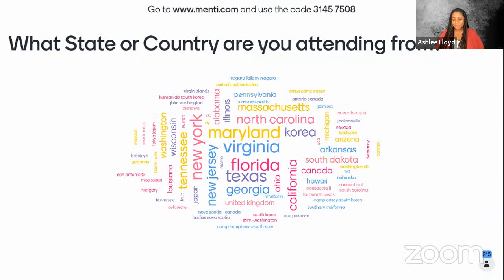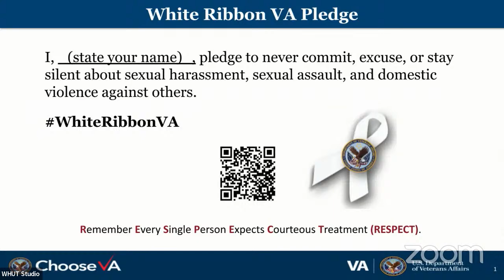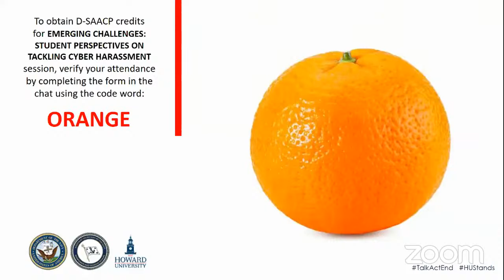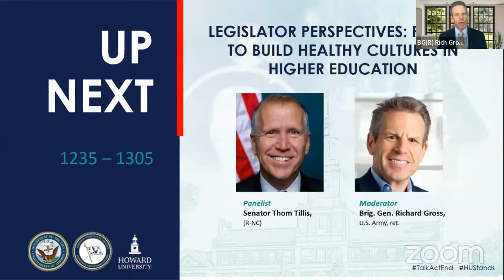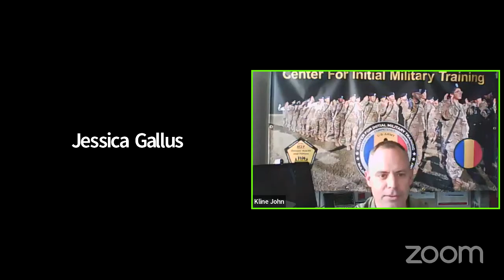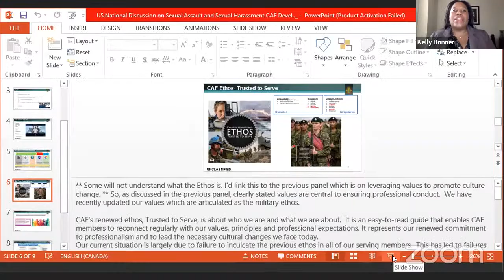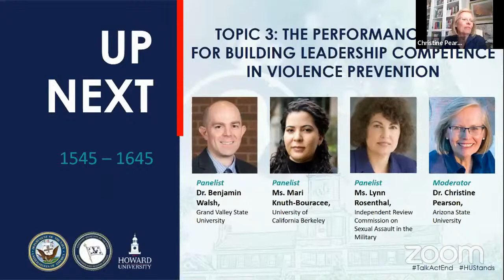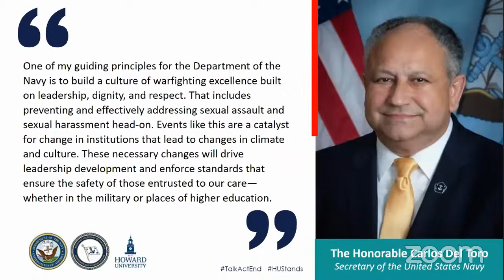2022 National Discussion on Sexual Assault and Sexual Harassment